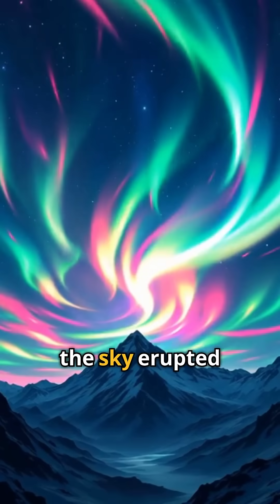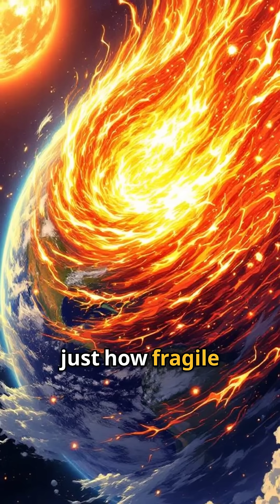A massive solar flare in 1859 set telegraph offices ablaze and showed humanity its cosmic vulnerabil